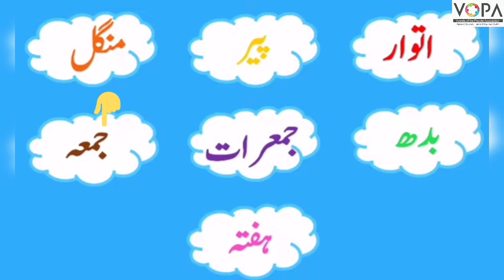1st | Math | Chap No.51 | ہفتے کے دن | V2 | V School